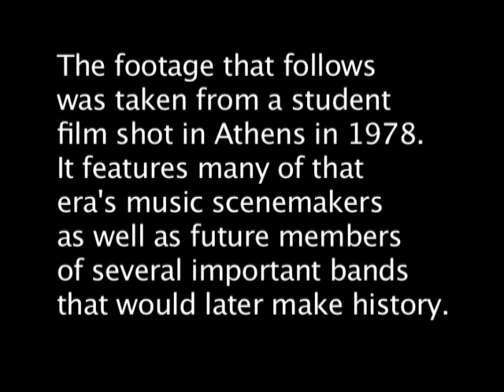Wild Side, SYM - Athens, GA 1976-78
Several of Producer/Director Spencer Thornton's early student film efforts: his Student Academy Award Winning 1976 "Walk on the Wild Side" was one of the first "Music Videos" of that era. Filmed in the sleepy college town of Athens, GA with a group of his friends acting as the characters in the story, the black and white 16mm production was limited to the technology of the time; a wind up camera with fixed lenses and no viewfinder utilizing only "in-camera effects" and physically spliced "film editing" set to the Lou Reed classic musical tale of the Warhol scene in the late 60's... PLUS a very special appearance by Thornton's Grandparents, the "tongue-in-cheek" Promo to several scenes from the ill-fated 1978 "Sick Young Men" feature film; a love story about Rockers and Frat Boys that ran off the rails during production for obvious reasons.
Thornton somehow convinced his real life grandparents, Dell and Red Thornton that it would be a "grand" idea for them to endorse his Punk Rock meets Frat Pack film opus, "Sick Young Men" that was shot in Athens, GA in 1978. Thornton and members of the Athens Film Co-op; David Kirkland, Milton Sams, Cary Parker, Mike McNeill and the infamous "Bob Wise" embarked on the doomed film project that for reasons out of their control was never completed. (perhaps a blessing? ;-)   * Bob Wise, a flim-flam artist and confidence man from dubious origins had wandered into the small college town of Athens one summer with an unsuspecting entourage and conned his way into the lives and hearts of many more victims, all the while impersonating the nephew of Hollywood heavyweight Robert Wise... until one day the lies and deceptions finally did him in. His whereabouts are still unknown as of this posting.